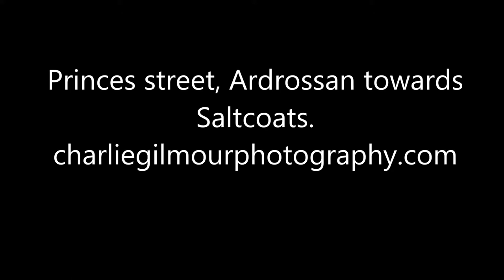4k 30fps drone footage of Princes street, Ardrossan towards Saltcoats. North Ayrshire.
4k 30fps Drone footage of flying over Ardrossan, Princes street towards South beach area, Saltcoats.